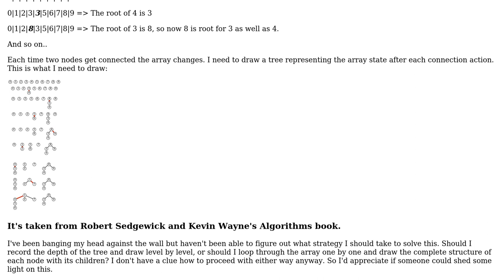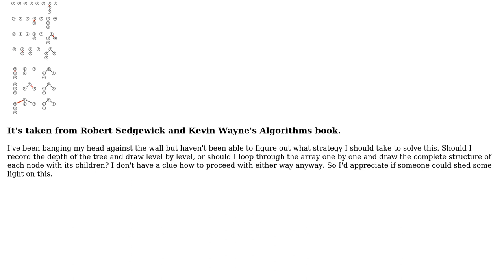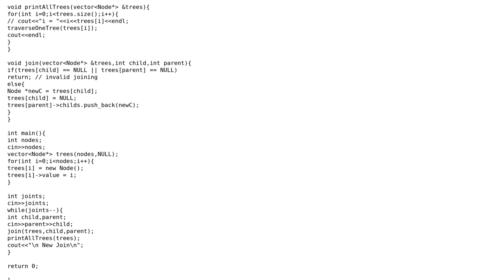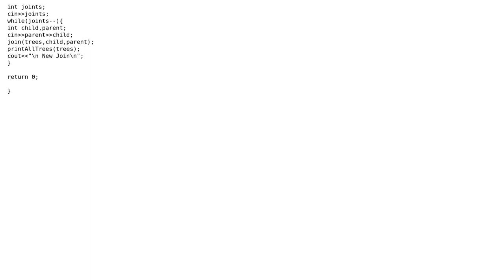What strategy should I follow to draw a forest of trees represented by an array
Software Engineering: What strategy should I follow to draw a forest of trees represented by an array

With thanks & praise to God, and with thanks to the many people who have made this project possible! | Content (except music & images) licensed under CC BY-SA | Music | Images & others | With thanks to user user1118321 user Mikayil Abdullayev user Ewan user Ankit Maurya and the Stack Exchange Network Trademarks are property of their respective owners. You are responsible for your own actions.